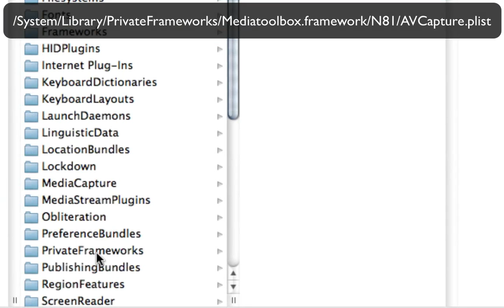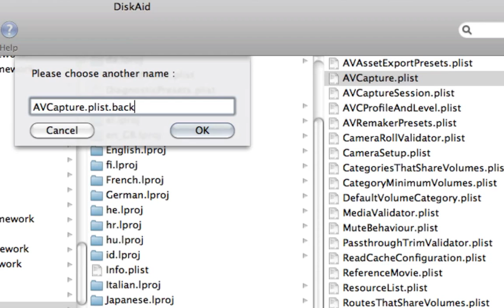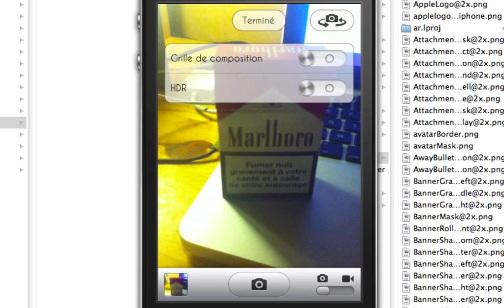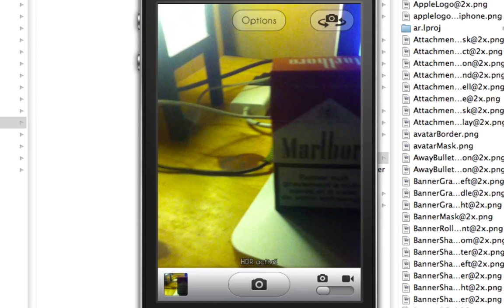HDR iPod4 iOS5